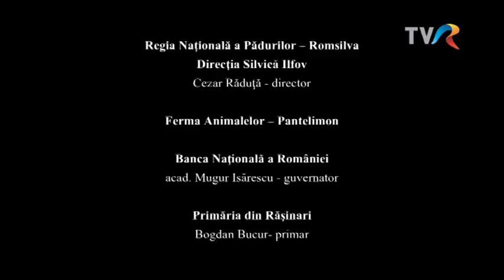În spatele frontului, episodul 6 - Prizonieri de război